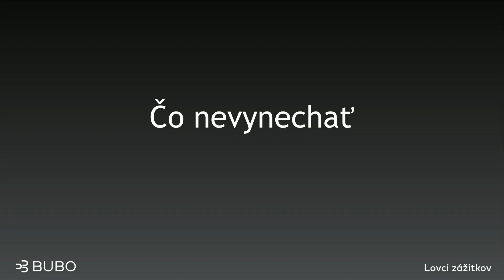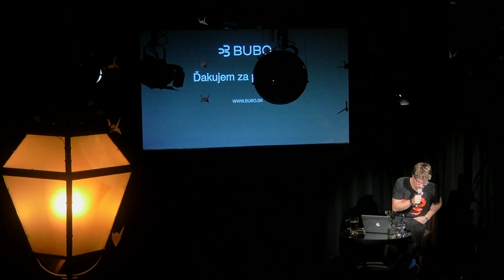BUBO premietanie: Gruzínsko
Spoznajte netradičnú dovolenkovú destináciu pod zelenými vrchmi Kaukazu. Kláštory a sídla kachetských kráľov, miestne vinice a ich poklady, šťavnaté hory aj vyprahnutá polopúšť, ktorá je domovom nomádov. Najkrajšie kaukazské mesto Tbilisi aj päťtisícový Kazbeg, kde bol podľa povesti pripútaný bájny Prométeus. Krajinu skvelého jedla, vynikajúceho vína a pohostinných ľudí vám vo svojom rozprávaní priblíži Martin Lipinský.